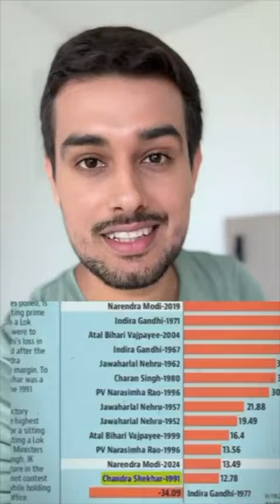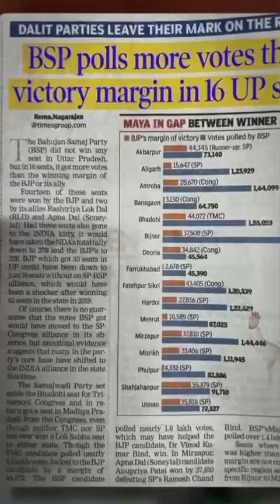Dhruv Rathee on Narendra Modi 2024 Election Result